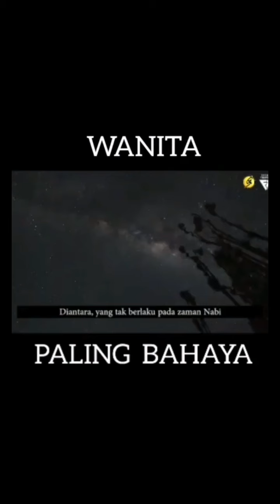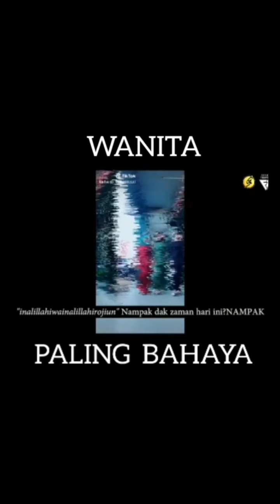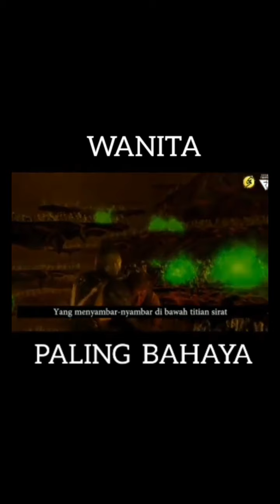Pesanan ustaz part 2